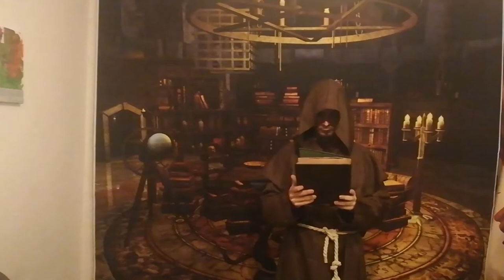Video Meme Covid 19-4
Para la 4º entrega del Video Meme Covid 19-4 pues una de las primeras cosas que me llegaron fue esto de que Nostradumus lo habia predicho. Lo primero que asocié fue un monje de la edad media. Cuando quise comprobarlo, me di cuenta que era un bulo relacionado con el Covid 19. Y seguí leyendo más y más bulos. Todo me cuadraba para este segundo Video Meme Covid 19-4 la santa madre iglesia difundiendo verdades.

Creo que la misión de un artista en estas épocas debe ser la de sacar unas risas por eso he creado estos vídeo meme covid 19 con las cosas que se me van ocurriendo durante este confinamiento en nuestras casas.

Porque esta pandemia del Covid-19 la podemos pasar todas juntas y si conseguimos hacerla más amena pues mejor para todas las personas. Con este Vídeo Meme Covid inauguro una racha de las mayores tonterías que se me van ocurriendo.

Lo mejor es mequedoencasa porque así ni te expones, ni expones a nadie a contagios. Charly Chan Cha apoya el nosquedamosencasa con todas vosotras. Humor, talleres, espectáculos en directo, lectura de cuentos y más cosas. . Por y para eso trabajamos ahora en Alquimia Circus porque nosotrasnosquedamoscontigo para que tengas cosas que hacer. Entre todas combatiremos al Covid-19 o Coronavirus, con humor, con conciencia y con las personas que nos cuidan desde la sanidad pública.

Gracias a todas esas personas sanitarias que protegen y trabajan a destajo para que nuestros enfermos y enfermas puedan seguir adelante y las personas expertas sigan en la investigación. GRACIAS A TODAS, a las 20.00 desde nuestros balcones saldremos a daros las gracias en modo de aplauso.

Mi nombre es Charly Chan Cha, cofundador de la compañia Alquimia Circus si queréis ver más información puedes seguirme en :